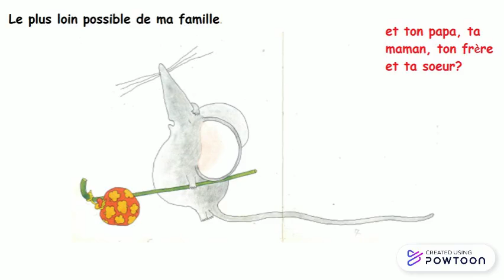conte_la petite souris